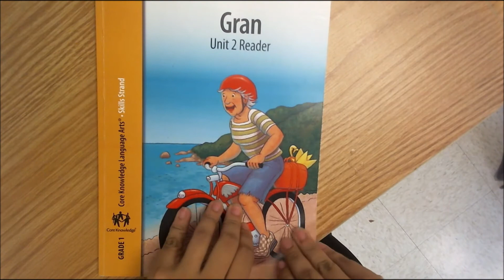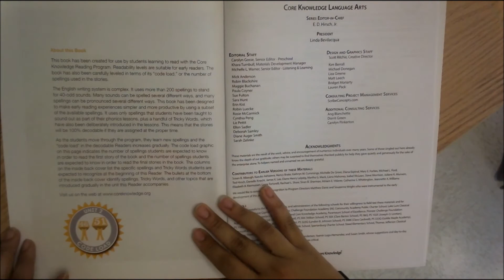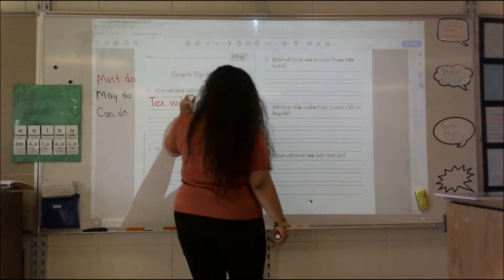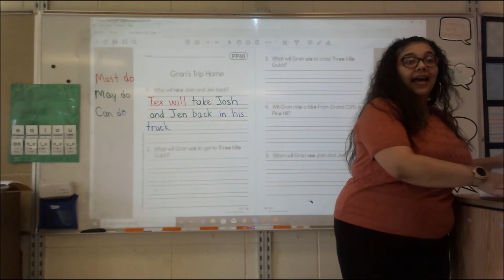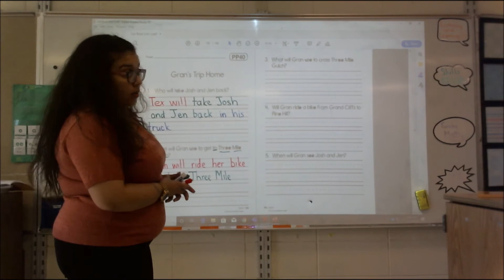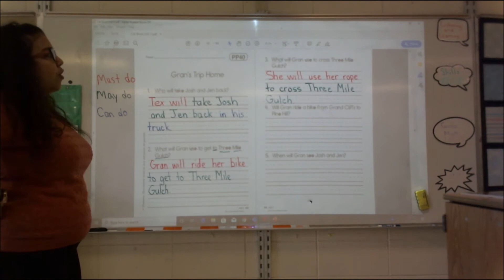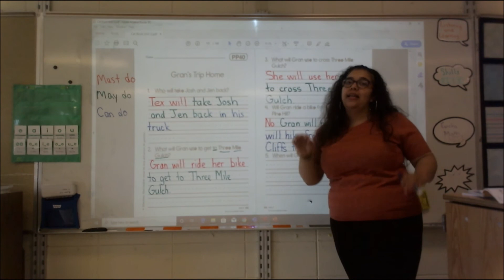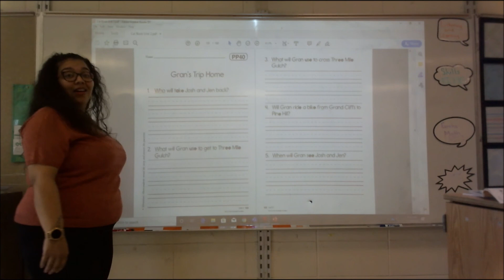Unit 02 Lesson 20